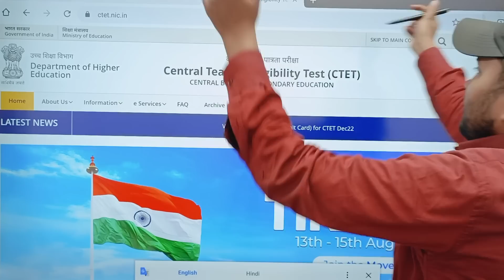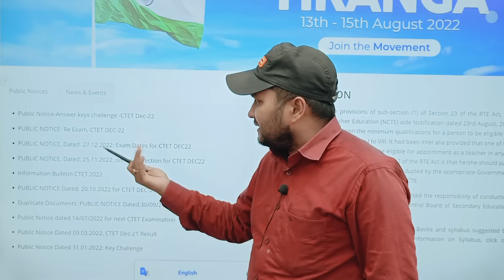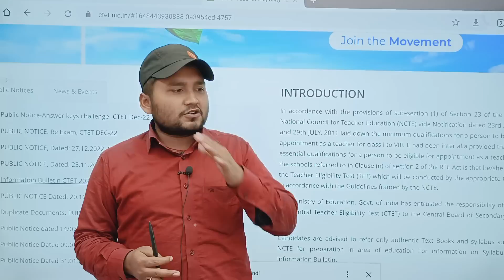CTET RESULT 2023 KAB AAYEGA | CTET 2023 RESULT DATE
naukari_tak CTET RESULT 2023 KAB AAYEGA | CTET RESULT 2023 | CTET 2023 RESULT DATE

up tet
kvs
ctet result
ctet news
ctet exam